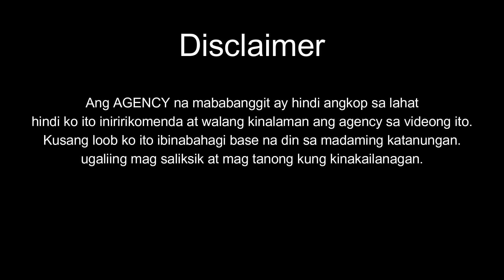🇵🇭🇯🇵🇨🇦 Japan to Canada Cross country paano nga ba || magkano ang magagastos || ano ang agency.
kung may tanong po kayo
comment lang po
vlogging gear
      camera: iphone8
                     canon eos m3
        mobile phone tripod
        editing app:  FilmoraX
        Toshiba Dynabook laptop

lmportant Key Words: one piece latest episode,one piece film red,one piece red,one piece,luffy,one piece news,eiichiro oda,one piece manga,jpinoy vlog,ka jutay,BRY SAN TV,technical intern trainee in japan,trabaho sa japan,sahod sa japan,welder sa japan,factory worker,titp,work abroad,balik bayan,japan,trabaho sa canada,no work experience in canada,no work experience resume,no work experience interview,anime,narutolegit agency for japan 2022,legit agency for japan farmers,legit agency for japan 2021,scaffolding,trabaho sa japan hiring,paano makapag trabaho sa japan,trabaho sa japan 2022,sahod sa japan factory worker,sahod sa japan 2022,sahod sa japan farmer,factory worker sa japan,salary ng factory worker sa japan,sahod ng factory worker sa japan,magkano sahod ng factory worker sa japan,raffy tulfo in,raffy tulfo in action,alex gonzaga vlog,ivana alawi vlog,weldersahod sa japan,magkano ang sahod sa japan,factory worker in japan,japan salary per month,trabaho sa japan,work in japan,job interview tell me about yourself,trabaho sa japan hiring,mga trabaho sa japan,work abroad,work abroad without experience,work abroad without experience and no placement fee,hiring work abroad without experience,buhay trainee sa japan,jpinoy vlog,raffy tulfo in action,ivana alawi,sahod sa youtube,kapuso mo jessica soho,sweldo sa japan,ELECTROPLATING,trabaho sa japan,work in japan,ofw japan,japanese employer interview,job interview questions and answers,job interview tips,job interview tell me about yourself,trabaho sa japan hiring,mga trabaho sa japan,trabaho abroad 2021,work abroad,work abroad without experience,work abroad without experience and no placement fee,hiring work abroad without experience,buhay ng ofw sa japan,buhay trainee sa japan,japanese interview,japan interview,BRYSANTV,peoscertificate,peos certificate and e-registration,peos module 1 answers,peosonline,eregistration,eregistrationonline,peos online registration,peos certificate,eregistration services.poea.gov.ph,e registration version 2,trabaho sa japan,work in japan,trabaho sa japan hiring,work abroad,work abroad without experience,work abroad without experience and no placement fee,hiring work abroad without experience,buhay ng ofw sa japan,how,paano,poea,peos,japan requirments,BRYSANTV,trabaho sa japan,ofw japan,work in japan,ofwrequirments,ofwsajapan,requirements,japan qualification,job hiring japan,how to apply in japan,ofw in japan,paano mag apply sa japan bilang factory worker,factory worker sa japan,with or without experience sa japan,japan ofw age limit,factory worker sa japan sahod,paano mag apply ng factory worker sa japan,buhay factory worker sa japan,how,paano,trabaho sa japan,ofw in japan,work in japan,agency pa japan,japan agency,legit agency,ofw japan,job interview questions and answers,job interview tips,job interview tell me about yourself,trabaho sa japan hiring,mga trabaho sa japan,work abroad,work abroad without experience,work abroad without experience and no placement fee,hiring work abroad without experience,buhay ng ofw sa japan,buhay trainee sa japan,japanese interview,japan interview, how to apply in japan,late registration,birth certificate,paano magpalate registration,LMIA, Kabayan Pathway to Canada, direct hire in canada, philippines to canada,easy way to go to canada, NO IELTS JOb vacancy, IPAMS, , POEA to canada, Study Permit in Canada,Atlantic Immigration Pilot program, Paano mag-appy sa IPAMS, Legit Agencies for Canada, Jobbank direct to Canada, indeed.ca,madaling paraan papunta sa canada, buhay canada, paano makapunta sa canada,wala pang 15k ang gastos sa pag-apply pa- canada mushroom picker,vegetable packer, fruit picker,fishplant workers